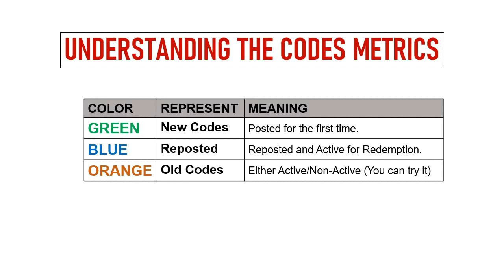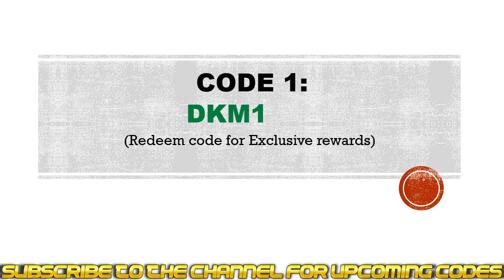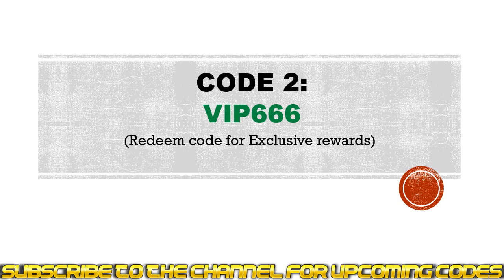🔥 DARK KNIGHT M CODES | DARK KNIGHT M GIFT CODES | DARK KNIGHT M REDEEM CODES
Today I will share new gift codes for DARK KNIGHT M.

Step 1: In game, tap on the Bonus button at the top right side of the screen.
Step 2: In new window, tap on the Benefit Redeem button.
Step 3: Enter the redeem codes provided in the text field.
Step 4: Tap on the Redeem button and that's all.